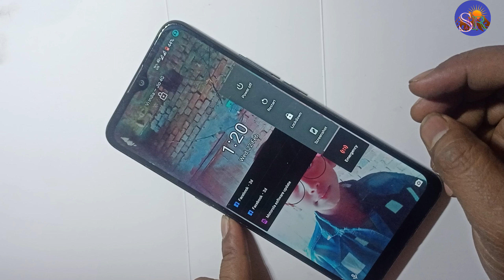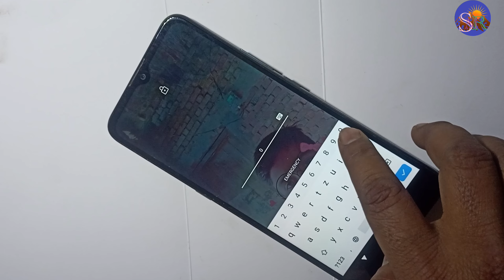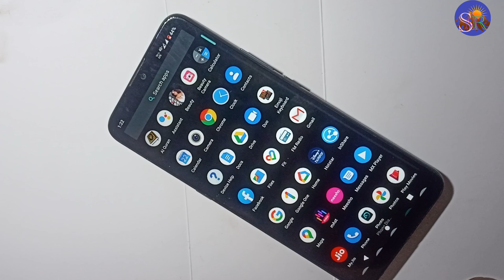Lenovo Z6 फोन आपके पास भी है तो देख लीजिए यह वीडियो कभी भी काम आ सकता है